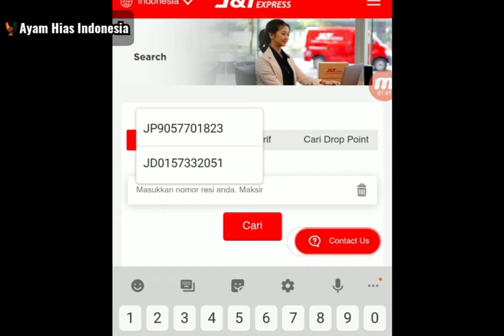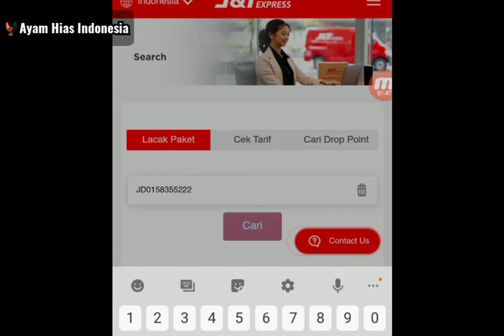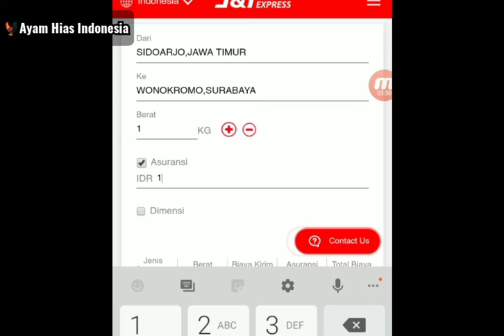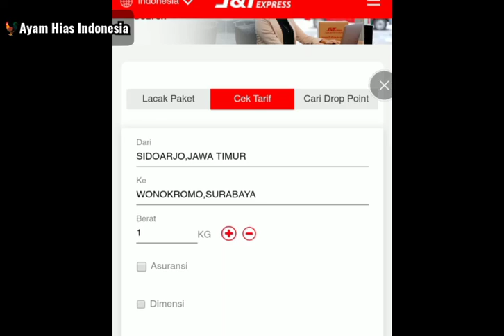CARA MENGETAHUI ONGKIR DAN LACAK PAKET DI,, JNT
Mengetahui ongkos kirim dan lacak paket lewat resi di JNT